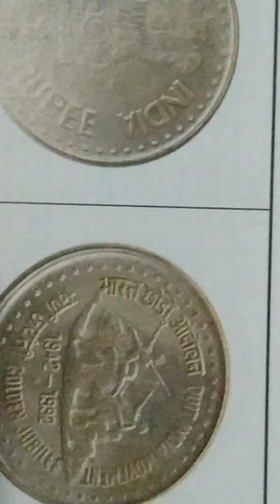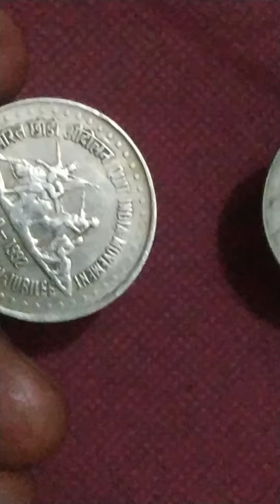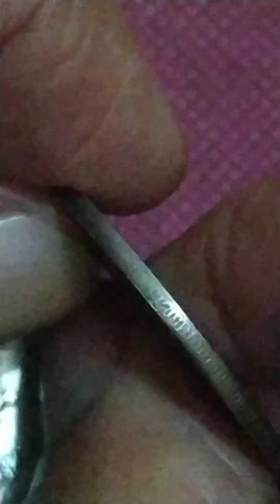One rupee 1992 Edge variety "K" mint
#@Dadaji 9/Edge variety one Rupee "K" mint 1992
collectible coin
scarce coin
edge variety one rupee coin
reeded edge & plain edge
One Rupee 1992 commemorative coin
Quit India movement coin